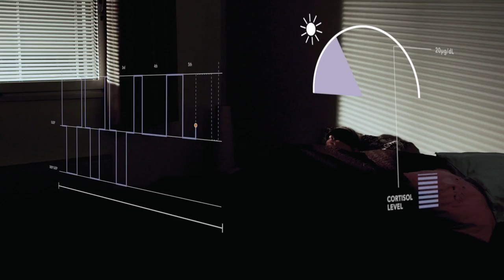Dr. Beth Healey on Living In Extreme Conditions | Biohacker's Podcast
Biohacker’s Podcast Teemu Arina interviews Research MD Beth Healey who spent an extended period of time at Concordia station in Antarctica researching extreme conditions (e.g. temperatures as low as -100 celsius) where humans are put to test during difficult missions such as one we may take to planet Mars.